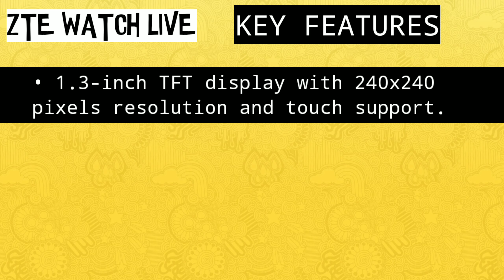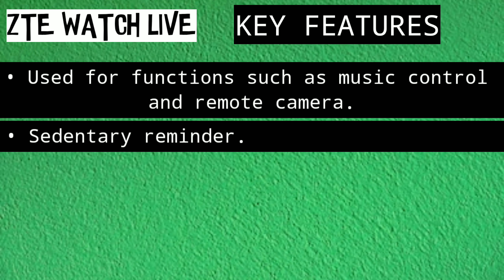ZTE Watch Live Full Specifications & Price | Best Smart Watch Under 2500 | 21 Days Battery Life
In this video i am mentioning important features of ZTE watch live (smart watch).

Link to buy this product will appear here once the product is launched (3 December)